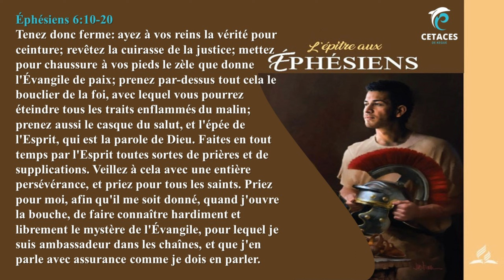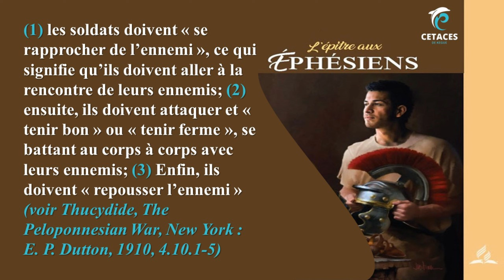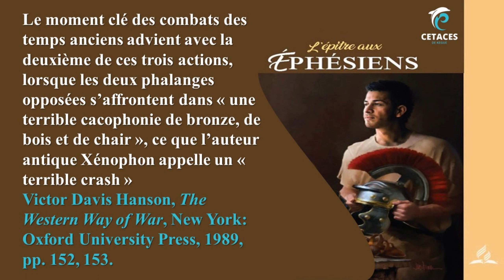EDS 13 septembre 2023_Tenir Ferme Sur l'Ancien Champ De Bataille